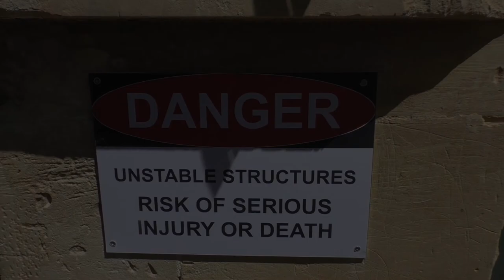HERPING IN MALTA - Algerian whip snake, chameleons, lizards and more!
In this video:

podarcis filfolensis
chalcides ocellatus
hierophis viridiflavus
hemorrhois algirus
hemidactylus turcicus
terentola mauritanica
chamaeleo chamaeleo
discoglossus pictus